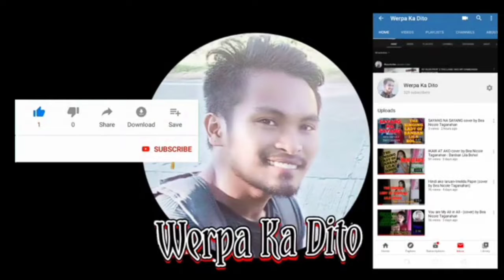NAPAKAGALING GUMAWA NG KANTA Composed by Ruel Calvario | Werpa Ka Dito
Please suportahan natin Ang ginawa niyang kanta. God Bless you all mga ka pawer ☝️☝️☝️